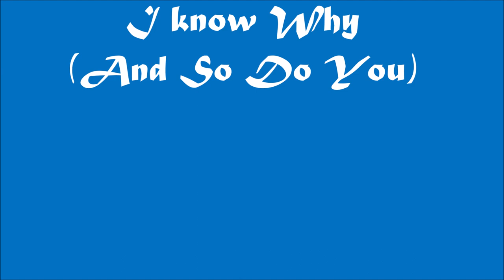Cuno Amiet, by mancibella46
In Italia, sono in pochi, pochissimi, a conoscerlo. Cuno Amiet (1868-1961) è stato uno dei più importanti artisti svizzeri. Le sue opere vanno collocate sulla scia di Ferdinand Hodler (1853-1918). Elvetici entrambi, colleghi e amici per un certo periodo, i due avevano sensibilità e affinità artistiche diverse. Hodler è debitore con il suo simbolismo a una secolare tradizione tedesca, Amiet appartiene alla tradizione francese  impressionista e postimpressionista. Durante un soggiorno a Pont Aven, nel 1892 , ebbe l'opportunità di conoscere le opere di Gauguin e avvicinarsi al suo simbolismo.